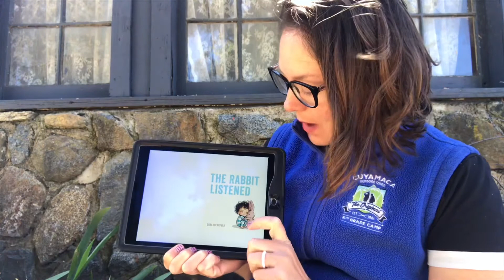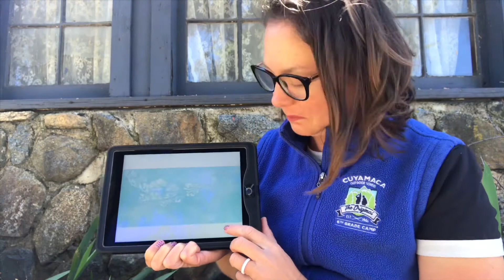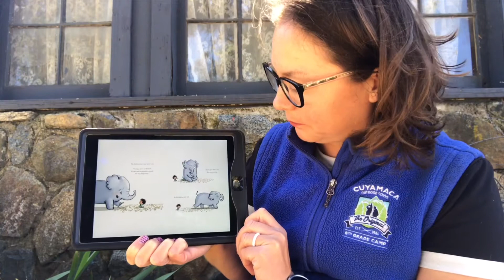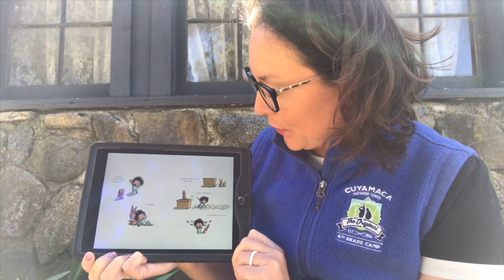The Rabbit Listened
KatieBug reads a story about the importance of having someone to listen when you share.